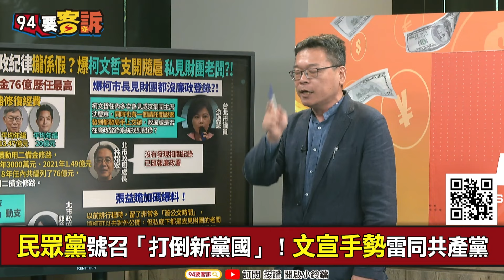【94要客訴】519民眾黨上街不想參加？張益贍：519反綠&520參加就職！手勢+口號高度雷同共產黨！現場人數得看傅崐萁有沒動員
來賓：前民眾黨中央委員 張益贍

柯文哲嗆口號無法治國！黃國昌又帶頭喊口號！
民眾黨政見才全是口號！都是形容詞沒政策！
民眾黨519民進黨中央遊行警局估「一千人」到場
民眾黨號召「打倒新黨國」！文宣手勢雷同共產黨